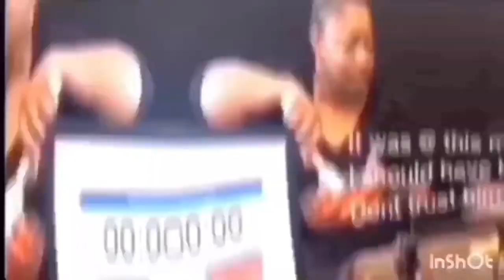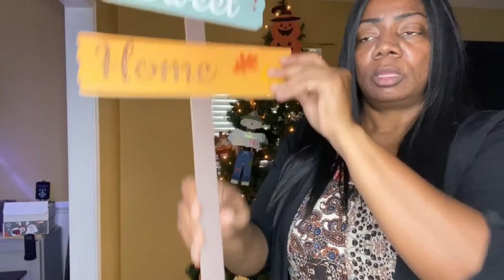7 Foot Fall Tree | Autumn Tree | DIY Dollar Tree Fall Tree | Farmhouse Decor | Decorate With Me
7 Foot Fall Tree, autumn tree, DIY Dollar Tree fall tree fall tree, decorate with me, farmhouse decor

Traditional seasonal fall decor and farmhouse inspired, country time fall decor, decorating tree with fall decor

*Prepping is not a sprint but a marathon. I only buy what we eat, and I only buy what we can afford financially. Recently I have started planning out my trips to the store as to stay as healthy and safe as possible due to Covid-19, and the fact that I have Lupus.
*Anyone can start prepping and building their food pantry. Just buying one extra food item that your family eat on a regular will have you on your way to building your food stockpile and creating food security for your family.
*I don't encourage hoarding food, but I do encourage preparing for any disaster whether man made or nature made. My Motto: START TODAY & EAT TOMORROW

To Send Mail:
 coming soon